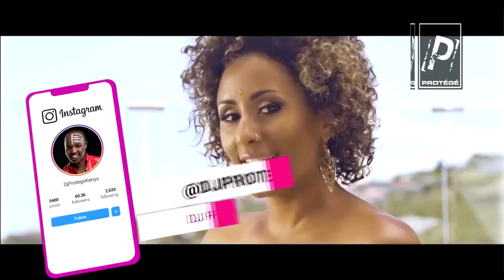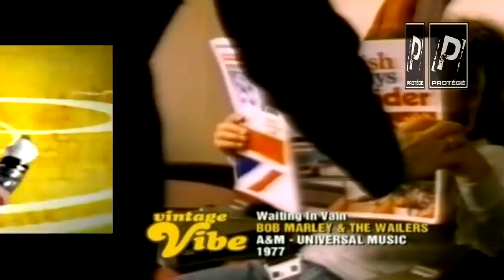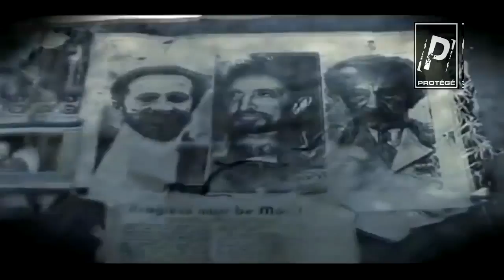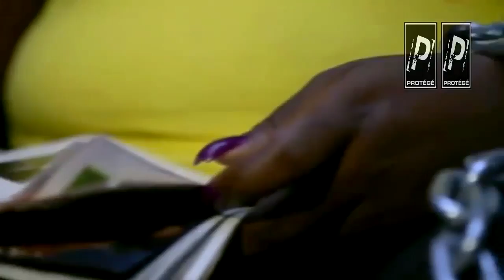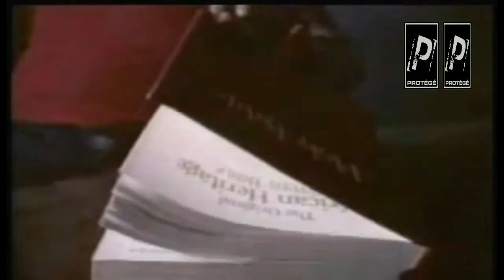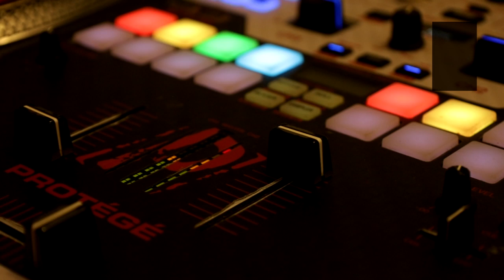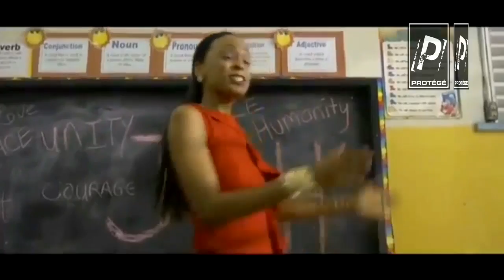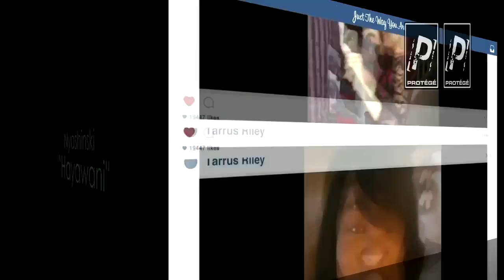Reggae Mix 2023, Dj Protege, Chronixx, Etana, Gregory Isaacs, Everton Blender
What's up fam, dropping another brand new mix to set you right. this one is a throwback to the set I dropped at the past Koroga Festival with legendary Alpha Blondy!